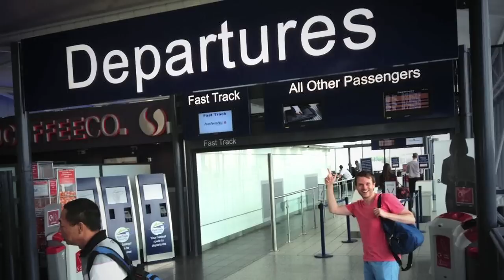GTA V - GTA V o'clock - MASSIVE GTA ONLINE PREVIEW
GTA V o'clock - MASSIVE GTA ONLINE PREVIEW: Our huge GTA 5 o'clock exclusive preview is finally here, detailing everything you need to know about GTA Online. Dan and Tim got a 50 minute hands-off preview of the game directly from the team at Rockstar North, and these are their exclusive impressions.

For weekly updates, exclusive interviews and access and the best GTA 5 analysis on YouTube, don't forget to subscribe and join us for GTA 5 o'clock at 5PM BST every Wednesday